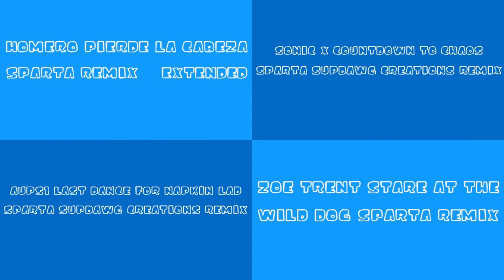(PLEASE DON'T BLOCK THIS) Sparta Remixes Side by Side 16 (Ice Age Version)